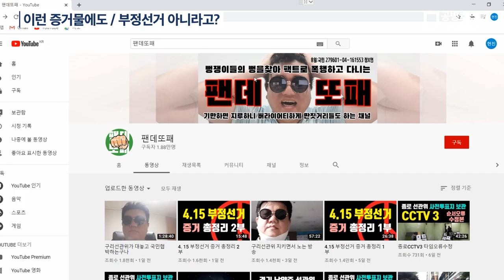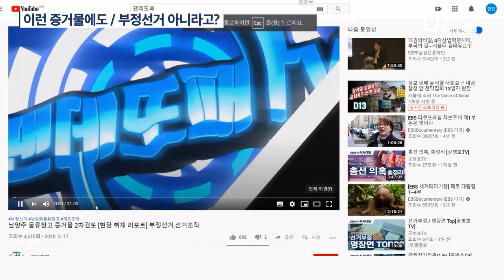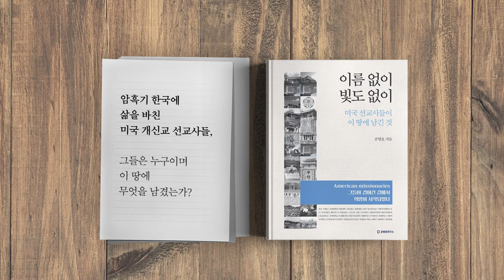이런 증거물에도 / 부정선거 아니라고? (2/4) [공병호TV]